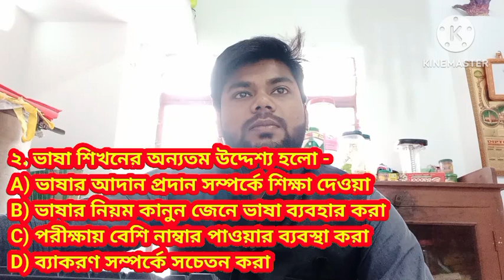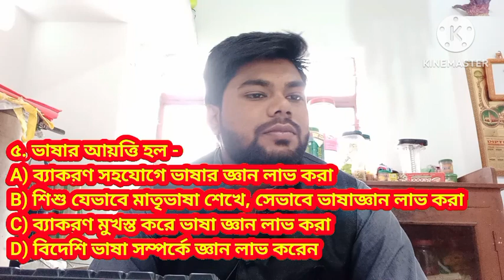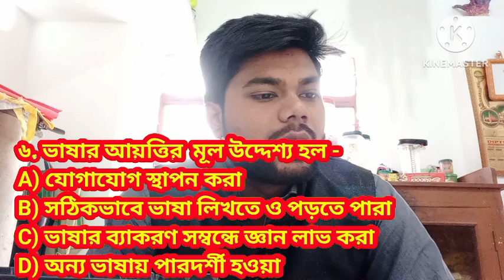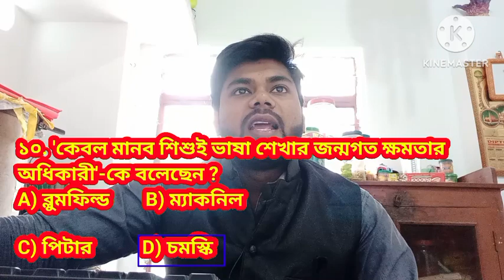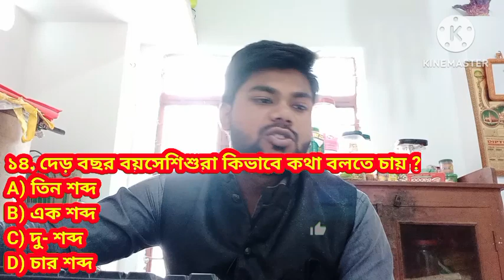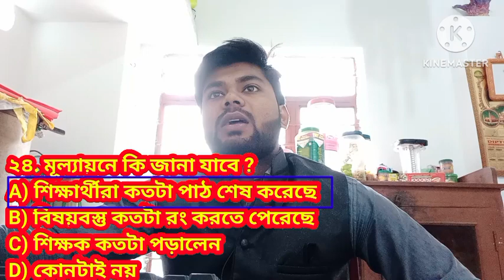Bengali Pedagogy for Primary Tet 2023 |বাংলা পেডাগগি ক্লাস-১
বাংলা পেডাগজি ৩০ প্রশ্ন || Bengali
Pedagogy for Primary TET 2023 || Bengali
Pedagogy Class30 MCQ
বাংলা পেডাগোগী || Primary Tet Bengali Pedagogy Class ২ /
WB PRIMARY TET পরীক্ষার সেরা প্রস্তুতি!!
presented by :- @Sabirexamcenter
Astatic Educa
BengaliPedagogyfor Primary Tet2023
Bengali PedagogyforPrimaryTet2023
Primary TetBengali Pedagogy
Astatic education
WbPrimary TetInterview
Math Tricks
হোয়াটস্যাপ গ্ৰুপ জয়েন্ট লিংক :- আমার WhatsApp গ্রুপে যোগ দিতে এই লিঙ্কটি ব্যবহার করুন
2023, bengali grammar for primary tet, bengali
grammar practice set for upper primary tet, primary tet
indian plateau in bengali
indian geography for mts

                         ♥️THANKS ♥️